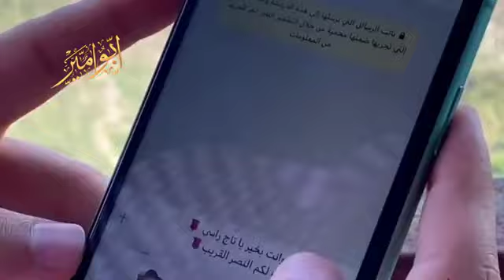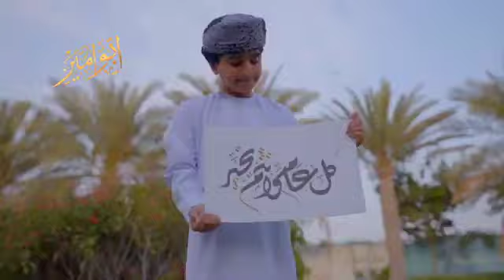اجمل شيلة العيد2023شيلات عيدية عاد عيدنا حصريآ بدون حقوق للطلب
🎵👰‍♂️🇸🇦استديوهات ملتقى الخليج 🎤👰‍♂️🎵🇸🇦👰‍♂️ لكل 🇸🇦جديد وحصري 2023
 🎤🎵 محمد عبده 2023👰‍♂️
🎤🎵راشد الماجد2023👰‍♂️
🎤🎵ماجد المهندس 2023👰‍♂️
🎤🎵عبدالمجيد عبدلله 2023👰‍♂️
🎤🎵عايض يوسف2023 👰‍♂️
🎤🎵اصاله نصري 2023👰‍♂️
🎤🎵احلام الشماسي 2023👰‍♂️
🎤🎵نوال الكويتية 2023🎤🎵
🎤🎵فؤاد عبدالواحد2023👰‍♂️
🎤🎵اصيل همام 2023👰‍♂️
🎤🎵راشد الفارس 2023👰‍♂️
🎤🎵داليا مبارك 2023👰‍♂️
🎤🎵 محمد الامير 2023👰‍♂️
🎤🎵رحمه رياض،2023👰‍♂️
🎤🎵الجــْـِْـْْـِديد والحَصْـےـرِيّا
👰🤵الجديد والحصري 2023🥰🥰🥰🥰 في عالم الزفات والشيلات. مهتمين بكامل التفاصيل حسب الطلب والعادات والتقاليد. في. الوطن العربي وفي استديوهات زفات ملتقى الخليج لكل جديد وحصري 👰👰👰جديدنا الحصري 2023 زفات باسم العروس والعريس زفات خاصه على استعداد تام لصنع زفتك الخاصة حسب رغبتك وبأكبر الامكانيات في الشرق الاوسط تنفيذ بموسقى و بدون موسيقى حسب الرغبة تنفيذ بإسم العروس،والعريس 👰 الرياض- جده الدمام الخبر خميس مشيط وكل مناطق الجنوب. دبي ابو ظبي الكويت البحرين قطر المنامه الموقع الرائيسي الرياض العليأ جوار.
** 🌺 عملائنا الكرام 🌺
نتشرف بخدمتكم ونأمل ان تحوز خدماتنا على رضاكم __  مواقعنا الخاصه في التواصل الاجتماعي الاستقرام  zfat_x___5.  القناه الرسميه. زفات ملتقى الخليج
✍🏻كتابة كلمات جديده حسب الطلب مع اللحن والاداء والتنفيذ🎼🎤
زفات بدون موسيقى زفات_مجانية
بدون حقوق للطلب الزفات والشيلات تواصل واتس📞📲🇸🇦 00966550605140